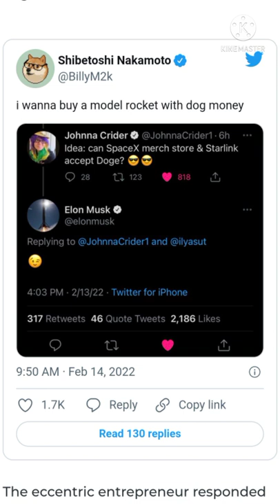15/02/2022 FLOKI INU on moon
today's crypto short News
 bitcoin crash
bitcoin newscrypto
Russia Ukraine war, Russia Ukraine conflict
Ukrainrussianconflict
Ukraine Crypto news

russia ukrain war
floki inu
flokiinu on moon
dogecoin in moon